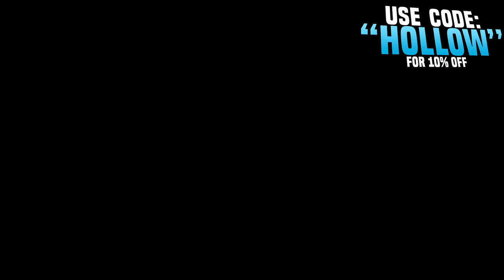I GOT THE BUTTERFLY KNIFE! BLACK OPS 3 x600 CRYPTOKEYS Opening - BO3 EPIC & LEGENDARY Supply Drops!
500 likes!? For I GOT THE BUTTERFLY KNIFE! BLACK OPS 3 x600 CRYPTOKEYS Opening - BO3 EPIC & LEGENDARY Supply Drops including the brand new weapon in bo3 multiplayer BUTTERFLY KNIFE Theres also 2 other new weapons such as thr wrench and brass knuckles, which i have gotten already :D

About HollowPoiint

EVERYTHING I use to GAME:
▶Kontrol Freek:
▶SCUF Gaming:
6800 SW 40th St #282

♬ Music ♬
➞Title:
➞Artist: